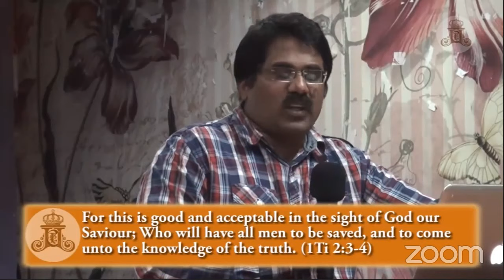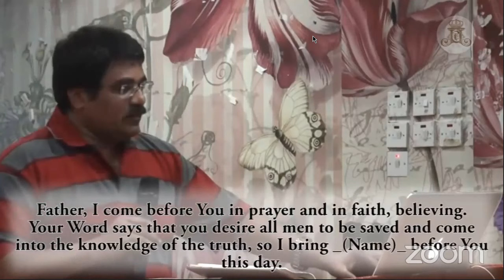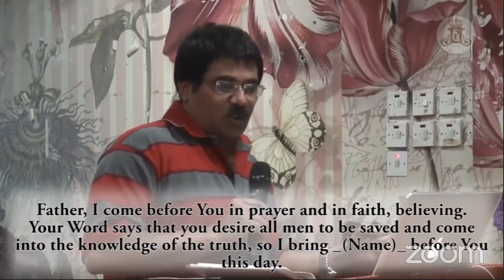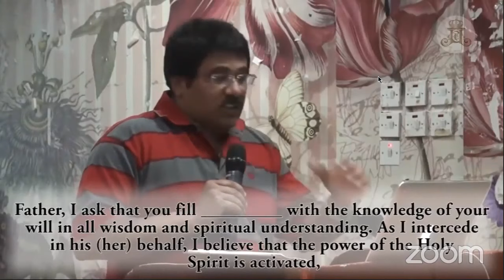How To Pray For An Unsaved Loved One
Confessing the "Unsaved Loved one" has the power to transform your loved ones life. As you speak God’s Word, remember that it will not return to Him void. It will prosper in the thing whereto it is sent (Isa 55:11)

"Unsaved Loved One Prayer"
“You spirit operating in the life of my loved one, blinding ___ (name) to the gospel to keep him out of the kingdom of God, I bind you now, I belong to the Lord Jesus Christ, I carry His authority and righteousness and in His name I command you to desist in your manoeuvres. I spoil your house according to the Word of God and I enter into it to deliver my loved one from your hands”.

“Father, I come before You in prayer and in faith, believing. Your Word says that You desire all men to be saved and come into the knowledge of the truth, so I bring ___ (Name) before You this day. I break the power of satan from his assignment and activities in ___ (Name) ’s life in the Name of Jesus. Now, while he is bound, I ask that You send forth the perfect labourers to share the good news of the gospel in such a way that ___ (Name) will listen and understand it. As the truth is ministered, I believe _____ will open his (her) eyes to the gospel, come out of the snare of the devil and make Jesus Lord.
Father, I ask that You fill ______with the knowledge of Your will in all wisdom and spiritual understanding. As I intercede in his (her) behalf, I believe that the power of the Holy Spirit is activated, and from this moment on, I shall praise and thank You for ____’s Salvation. I am confident that You are alert and active, watching over Your Word to perform it. It will not return to You void. It will accomplish that which please You and prosper in the thing whereto it was sent. Therefore my confession of faith is “God has begun a good work in _____’s life and He will perform it and bring it to full completion until the day of Jesus Christ, in Jesus’ Name Amen.””

To reach JCILM for assistance in any area of your life using God's Word, please give a missed call 24/7 to our FREE JCILM Helpline OR WhatsApp message to [no calls]

28th May 2020
Dubai

About us
JCILM - JESUS CHRIST IS LORD MINISTRIES is a LAY GLOBAL MINISTRY founded in India by Brother Johnson Sequeira on the Good News of Jesus Christ through the Word of God. Our content doesn't oppose medical advice. Seeking proper care and adhering to prescribed treatments are vital. We don't advocate ignoring expert opinions of healthcare professionals. God's will is for us all to live a healthy life and we acknowledge the vital role of both medicine and spiritual faith in promoting overall well-being. .